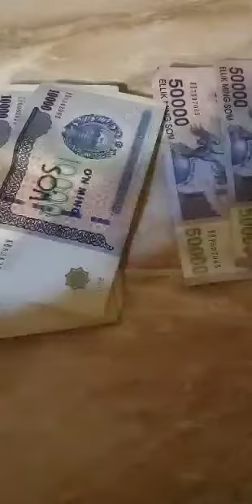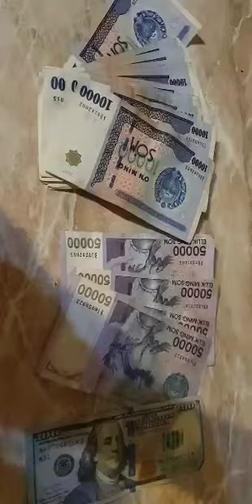Проф курс иштирокчиси Марварид опамиздаги ӯзгаришлар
Ⓜ️anba ➤ @Thesecretofficial✔️
✅Каналга аъзо бўлинг📲⤵️